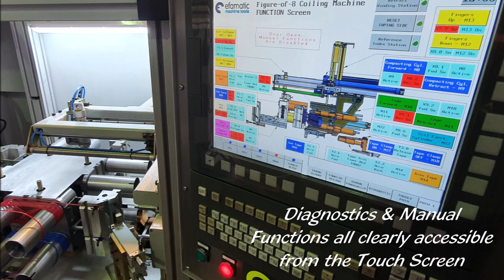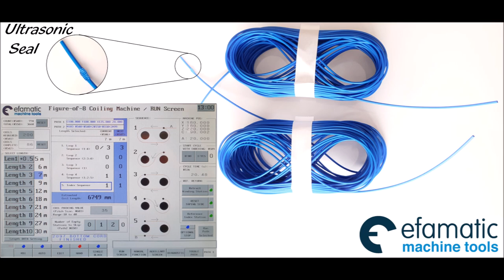Efamatic Figure of 8 Winding Machine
High speed production winding machine for shock tube. Simple touch screen operation. Includes dual decoiler, unique 3-axis "8/0" winding station and cutting, sealing and bunch-taping station. With product label printer batch coding is possible.